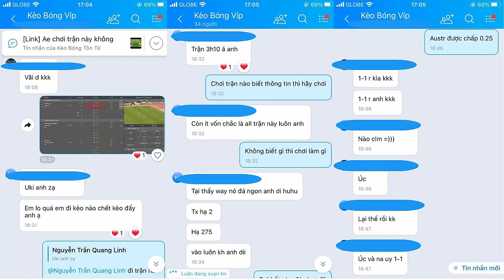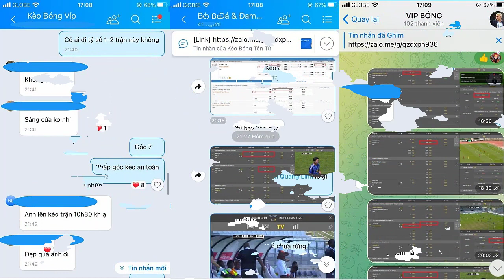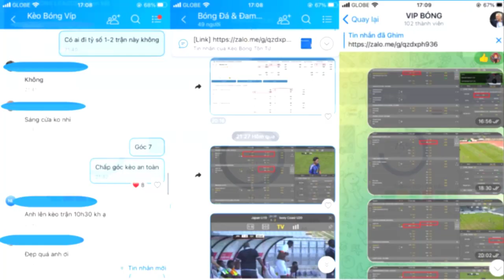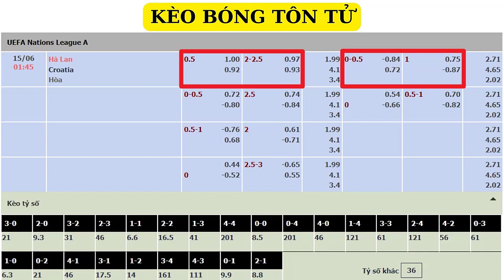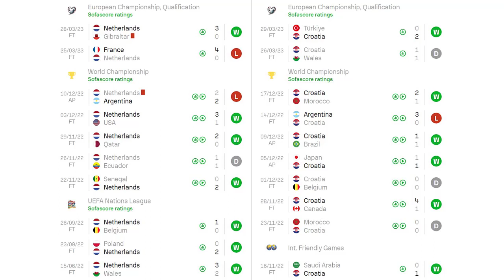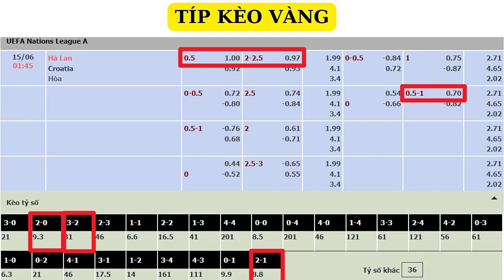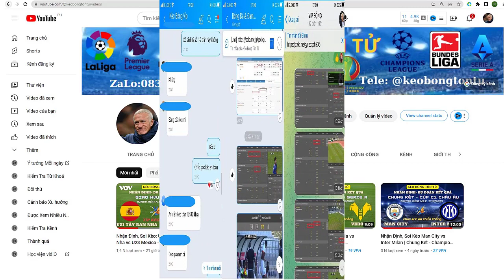Nhận Định, Soi Kèo: Hà Lan vs Croatia - Lúc 01H45 Ngày 15/6/2023 | Bán Kết - Nations League 2023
* Dự đoán kết quả Hà Lan vs Croatia:
 Với một dàn lực lượng tài năng, trẻ trung và đầy nhiệt huyết, đội tuyển bóng đá quốc gia Hà Lan đang là bên được đánh giá cao hơn so với Croatia ở trận bán kết UEFA Nations League 2022/23. Phần lớn các chuyên trang thể thao hàng đầu thế giới đều có chung quan điểm cho rằng thầy trò HLV Ronald Koeman nắm giữ nhiều cơ hội để giành thắng lợi chung cuộc.

* Thông tin lực lượng Hà Lan vs Croatia:
Hà Lan: Đầy đủ đội hình.
Croatia: Đầy đủ đội hình.

* Đội hình dự kiến Hà Lan vs Croatia:
Hà Lan: Bijlow; Dumfries, De Ligt, Van Dijk, Ake; De Roon, De Jong, Wijnaldum; Bergwijn, Gakpo, Simons.

Croatia: Livakovic; Juranovic, Sutalo, Erlic, Sosa; Kovacic, Brozovic, Modric; Pasalic, Kramaric, Perisic.